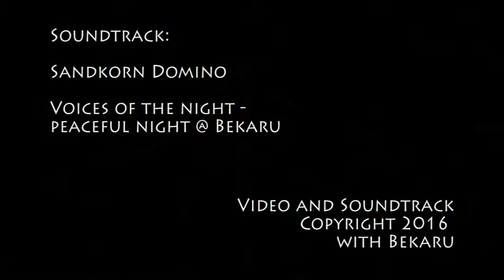youtube video #-A7MkpLYRvQ